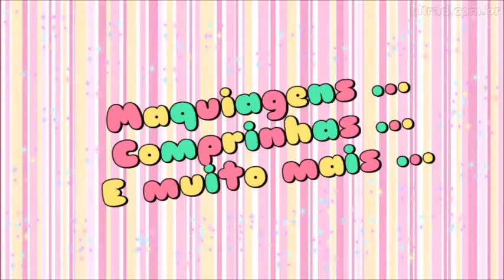TAG : Mulher com M Maiúsculo!!! byTatiane Calinin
Oi galera poxa que legal  fazer a tag  que a lindissima Maria cristina me taguio rs  convido vocês a assistir super bjus para vcs e até mais